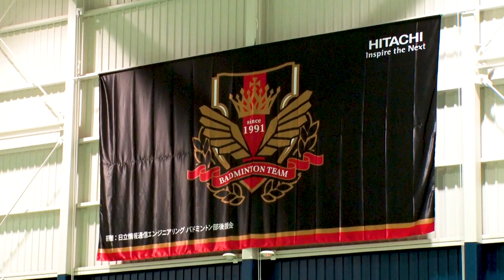実業団チームで“バドリーマン”に挑戦！キャスト出演動画 #03 【「リーマンズクラブ」放送中！】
実業団チームで"バドリーマン"に挑戦！
日本代表も輩出する名門チームの日立情報通信エンジニアリングさんに
榎木淳弥さん、石川界人さん、八代拓さんの3名で体験入部し実際の練習に挑戦！

オリジナルTVアニメ「リーマンズクラブ」 2022年1月29日（土）より
テレビ朝日系全国24局ネット“NUMAnimation”枠にて
毎週土曜 深夜1時30分～放送中！
BS朝日・CSテレ朝チャンネル1でも放送！

‹放送›
テレビ朝日系全国24局ネット
“NUMAnimation”枠 2022年1月29日（土）より毎週土曜 深夜1時30分～
BS朝日   2022年2月4日（金）より毎週金曜 夜11時00分～
CSテレ朝チャンネル1 2022年1月29日（土）より毎週土曜 深夜2時30分～

‹配信›
Amazon Prime Video／FOD／J:COMオンデマンド／バンダイチャンネル／Milplus／TELASA／
auスマートパスプレミアム／ABEMA／dアニメストア／Paravi／dTV／AnimeFesta.／ひかりTV／
Hulu／U-NEXT／アニメ放題／アニメカ／テレ朝動画／GYAO!ストア／クランクイン！ビデオ
DMM動画／ニコニコチャンネル／ビデオマーケット／music.jp／Rakuten TV／Google Play

天才的な観察眼で、バドミントン選手として活躍していた白鳥尊。
しかし、インターハイでのトラウマが原因で、思うようなプレーができずにいた。
社会人選手として所属していた強豪チーム・ミツホシ銀行をクビになった尊。
選手としての再起をかけて、サンライトビバレッジに入社した彼を待ち受けていたのは、
慣れない会社員としての仕事に、結果の出せていない弱小バドミントン部...。
おまけに、ガサツで、声がでかくて、やたらと距離の近いおっさん...宮澄建。
元・天才の新人社会人と、豪快おっさん“バドリーマン”。
何もかもが正反対のコンビが生まれたとき、諦めかけていた夢が、ふたたび幕を開ける。

【キャスト】
白鳥 尊：榎木淳弥
宮澄 建：三木眞一郎
佐伯蒼汰：石川界人
佐伯橙也：逢坂良太
竹田浩輝：柿原徹也
大野安臣：黒田崇矢
霧島隼人：福山潤
荻野目大樹：小野友樹
美空綾斗：村瀬歩
八神 純：石谷春貴
夏木陵：野津山幸宏
宇津木雅彦：浪川大輔
立花梓馬：八代 拓
外崎士龍：濱野大輝
間柴勇歩：土岐隼一
猿橋佑慧：岡本信彦
郷倉虎徹：杉田智和
松下幸治：伊丸岡篤
霧島琢磨：内田雄馬
出雲尚弘：古川 慎
伊吹泉太郎：置鮎龍太郎
仲邑周平：堀江 瞬
瀧本千空：白井悠介
政時 元：浜田賢二

【主題歌】
オープニングテーマ：Novelbright「The Warrior」
エンディングテーマ：まふまふ「二千五百万分の一」

【スタッフ】
原作：Team RMC
監督：山内愛弥
シリーズ構成：内海照子、山内愛弥
キャラクター原案：ヤスダスズヒト
キャラクターデザイン：まじろ
美術設定：佐藤正浩（ヘッドワークス）
美術監督：甲斐政俊
美術背景：スタジオKAIMU
色彩設計：小野寺笑子
2Dワークス：渡部岳、中島俊 ／ 旭プロダクション デザイン部
3Dワークス：FelixFilm
撮影監督：長谷川奈穂
撮影：旭プロダクション
編集：長谷川舞（editz）
音響監督：本山 哲
音響制作：グロービジョン
アニメーション制作：ライデンフィルム
製作：サンライトビバレッジ広報部

©Team RMC／サンライトビバレッジ広報部